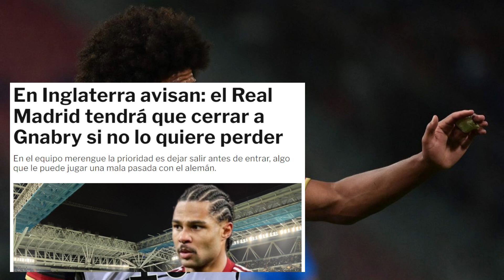¡BOMBAZO SORPRESA! EL BAYERN AVISA AL MADRID POR EL FICHAJE DE ESTE JUGADOR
❤️👇 Cuidado el Bayern avisa al Real Madrid por el fichaje de este jugador ¡NO TE LO PUEDES PERDER!

El club blanco sigue muy atento a los movimientos del mercado de pases, que podrían reforzar una plantilla que ya consiguió en el último curso tres títulos muy importantes, en el regreso de Carlo Ancelotti al banquillo del Real Madrid.

Serge Gnabry es un jugador que valoran muy positivamente en el estadio Santiago Bernabéu y que gusta especialmente al entrenador italiano, ya que tiene gol y desborde, dos características muy importantes en el ataque y estilo de juego merengue.

Sin embargo, el futuro del alemán en el Santiago Bernabéu dependerá en gran medida de las salidas que tenga este verano la plantilla, ya que Luka Jovic, Mariano Díaz y Marco Asensio están en la rampa de salida, pero hasta que no se confirme el adiós de estos futbolistas, el Real Madrid no piensa ir a por el jugador del Bayern.

Esta situación le puede pasar factura a la entidad madridista, algo que ya han avisado desde Inglaterra, ya que el Manchester United está muy alerta por Serge Gnabry.

'Sky Sports' ha alertado que los dirigidos por Erik ten Hag están persiguiendo este verano una necesaria reconstrucción tras una campaña bastante compleja, por lo que el alemán es un objetivo.

Serge Gnabry, quien ve con buenos ojos jugar en el Santiago Bernabéu, junto a su amigo David Alaba, acaba contrato en verano de 2023 con el Bayern de Múnich y sus continuos rechazos a renovar, más la llegada de Sadio Mané, le acercan a la puerta de salida.

El senegalés ha sido uno de los jugadores más ansiados por Julian Nagelsmann, quien ya tiene a su nuevo futbolista de banda, lo que claramente afectará el futuro del nacido en Stuttgart.

14 goles y 4 asistencias solo en la Bundesliga sumó a lo largo de los últimos meses Serge Gnabry, un delantero que tiene mucho más para decir desde sus números y que gusta especialmente al entrenador italiano.